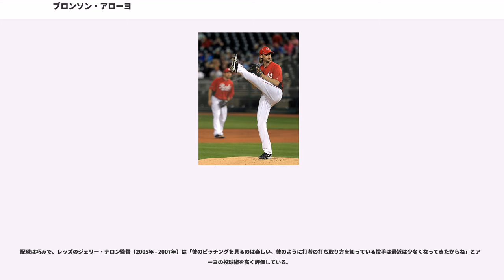ブロンソン・アローヨ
ブロンソン・アンソニー・アローヨ（Bronson Anthony Arroyo, 1977年2月24日 - ）は、アメリカ合衆国フロリダ州キーウェスト出身の元プロ野球選手（投手）。右投右打。

1977年2月24日、キューバ人の父とアメリカ人の母の間に生まれる。父が「チャールズ・ブロンソンのようなタフガイになってほしい」と願ったことから "ブロンソン" と名付けられた、という。その後野球を始め、高校時代まで遊撃手や投手として活躍する。子供の頃のヒーローは、同じ遊撃手のオジー・スミスだった。

のMLBドラフト3巡目（全体69位）でピッツバーグ・パイレーツから投手として指名を受け、プロ入り。投手専門になる。

6月12日のアトランタ・ブレーブス戦で、先発としてメジャーデビューし、5回5失点で勝敗はつかなかった。0勝3敗で迎えた6試合目の登板で初勝利を挙げた。その後、主に先発や中継ぎとして2年間で44試合に登板する。しかし3年目は9試合のみの登板にとどまった。

2月にウェイバー公示を経て、ボストン・レッドソックスへ移籍した。

AAA級ポータケット・レッドソックスでプレーしていた2003年8月10日、AAA級のインターナショナルリーグにおいて、2000年の大家友和以来、史上4人目となる完全試合（9イニング）を達成した。この年、インターナショナルリーグ最優秀投手に選出された。。

にメジャーで先発ローテーションに定着し、自身初の2桁勝利（10勝）を挙げた。7月24日に投球をアレックス・ロドリゲスに当てて乱闘騒ぎになるなど、この年は両リーグ最多の20個の死球を与えてしまった。この因縁もあって、10月19日のリーグチャンピオンシップシリーズ第6戦、ロドリゲスが打った投手ゴロでアローヨがロドリゲスにタッチしようとすると、ロドリゲスはそのグラブを手で払いのけ、ボールが転々とする間に三塁ランナーのデレク・ジーターがホームインしたように思えたが、直後に守備妨害が宣告され、ロドリゲスはアウトになった。第3戦ではアローヨから場外ホームランを打っていたロドリゲスがイライラして起こしたプレーだと思われる。その後のレッドソックスにとって86年ぶりとなるワールドシリーズ優勝にも貢献した。

には自己最高となる14勝を挙げた。

1月には代理人から安すぎると反対されるも3年総額1125万ドルで契約延長した。

2006年3月20日にウィリー・モー・ペーニャとのトレードで、シンシナティ・レッズへ移籍した。

移籍1年目は、アーロン・ハラングとともにレッズ先発投手陣の柱となった。開幕から5連勝を記録し、苦手と公言している打撃では開幕から2試合連続で本塁打を放った。前半戦は9勝6敗で防御率はリーグ5位の3.12を記録し、オールスターゲームに初めて選出された。元チームメイトのペドロ・マルティネスからは「彼が前半戦のサイ・ヤング賞」と評価された。35先発・240.2投球回はリーグ最多、防御率3.29・WHIP1.188はチーム1位、14勝はチーム2位だった。9月5日のサンフランシスコ・ジャイアンツ戦でキャリア初の完封勝利を挙げた。また、オフには日米野球でMLB選抜として来日した。

球団は、アローヨとの契約が2年残っていたが、2月8日に2009年から2年総額2500万ドル（3年目は球団オプション）で契約延長。2007年は、22QS（チーム最多）を記録する安定感があったが、34登板中15試合で味方打線が2点以下に抑えられたため援護に恵まれず、9勝15敗と負け越しに終わった。

は自己最多の15勝を記録したが、防御率は前年よりも悪化し、4.77。6月24日のトロント・ブルージェイズ戦では先発投手としてメジャー史上6人目となる1イニング以下で自責点10以上を記録。

、自身初となるゴールドグラブ賞を受賞した。レッズの投手が同賞に選出されるのは1958年の以来52年ぶりであった。尚、ハディックスは3年連続で同賞に選出されたが、レッズに在籍したのは1958年の1シーズンのみである。

11月3日、球団はアローヨの契約オプションを行使し、さらに2013年までの2年350...